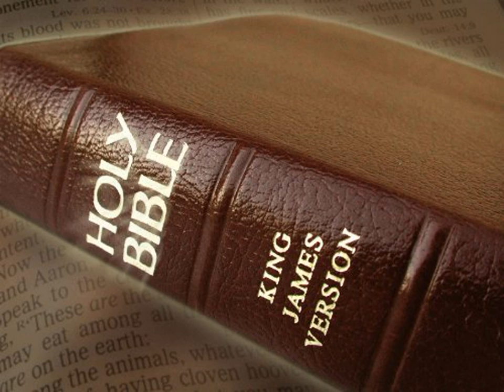King James Version Bible Audiobook Book of Isaiah Chapter 18